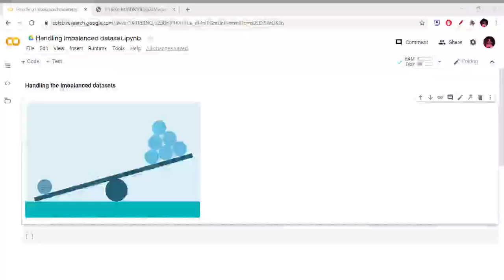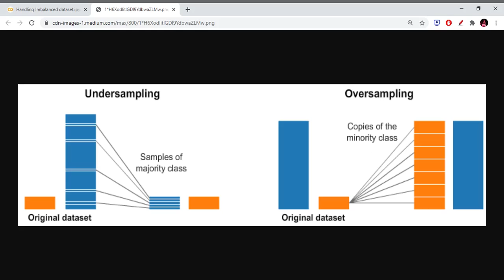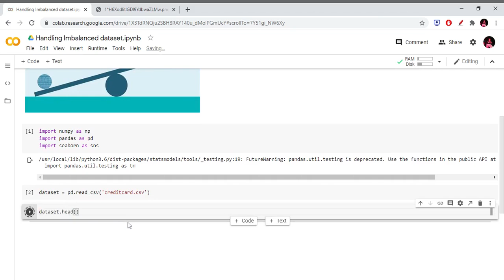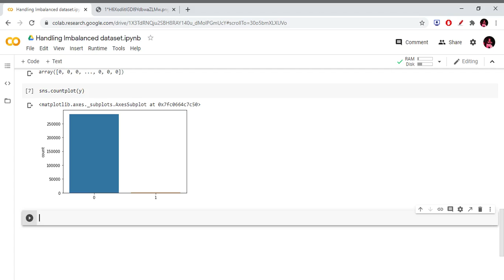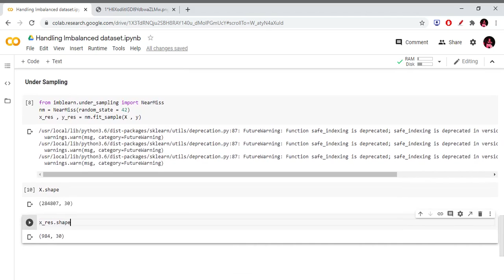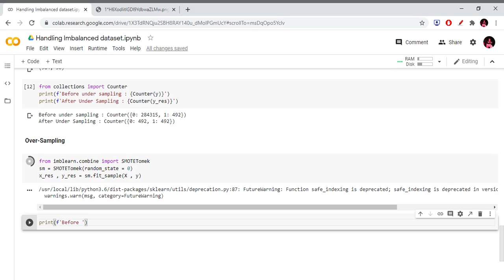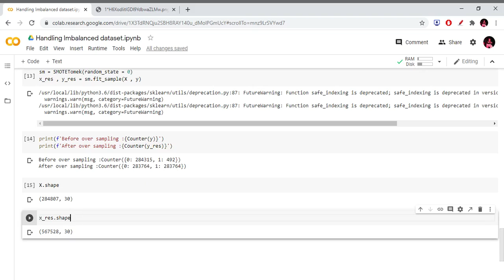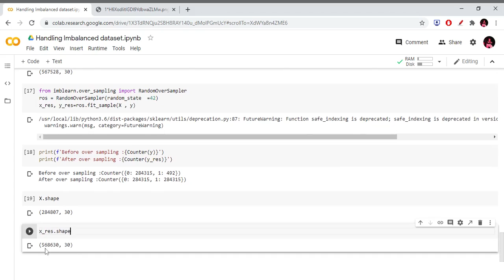How to handle Imbalanced data using python || Machine Learning in Telugu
Hey folks,